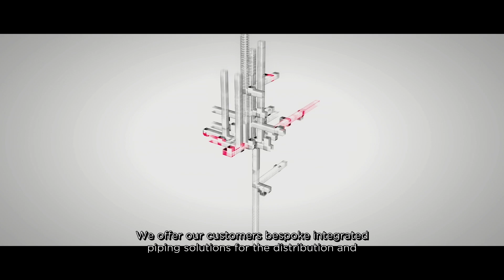Introducing Aalberts integrated piping systems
we are Aalberts integrated piping systems.

Aalberts integrated piping systems engineers the most advanced integrated piping systems for the distribution and control of liquids and gases for key verticals, like industrial, utilities, commercial and residential. We offer fully integrated piping systems in valve, connection, fastening and piping technology.

We work hand-in-hand with our customers to create the perfect integrated piping system, that meets their requirements. Our piping systems are easy to specify, install, control and maintain, saving important preparation and installation time. We meet the highest quality and industry standards needed in the selected verticals.

We are the only business that truly offers its customers a single sourced and complete integrated piping solution, each and every time. Don’t just buy products, buy solutions.